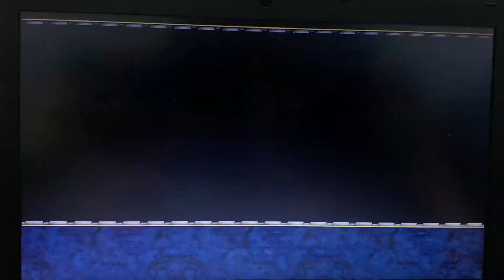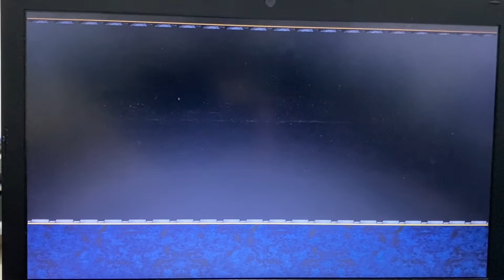Warcraft III - The Frozen Throne - The Search for Illiden (my favourite level)